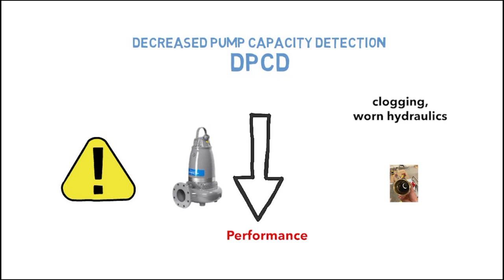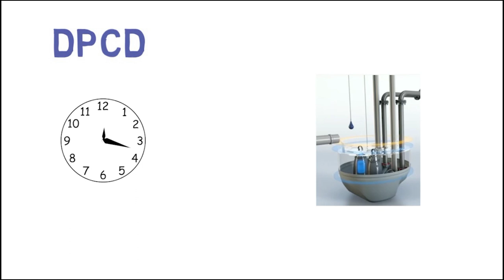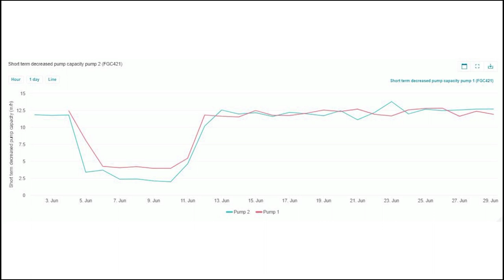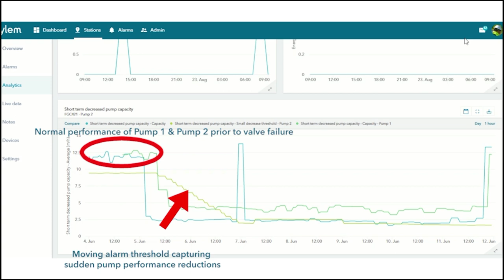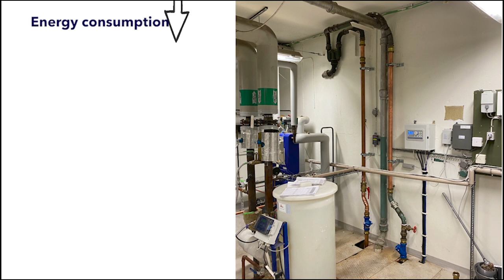Xylem Avensor V8 Decreased Pump Capacity Detection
Introduction to the Decreased Pump Capacity Detection function in Avensor.